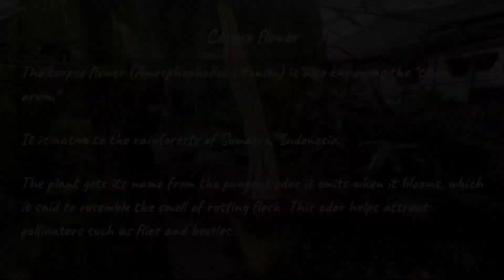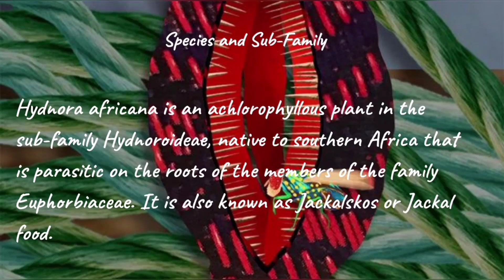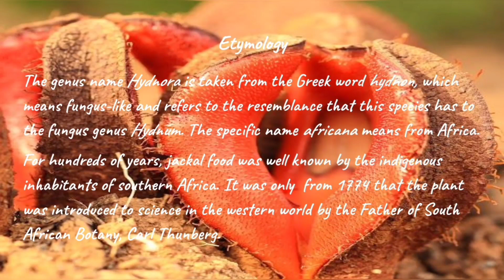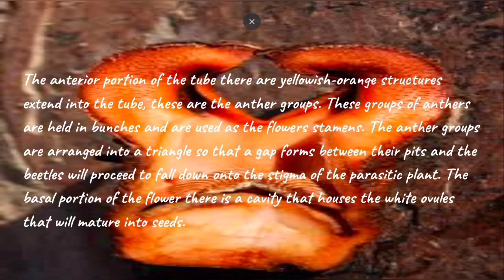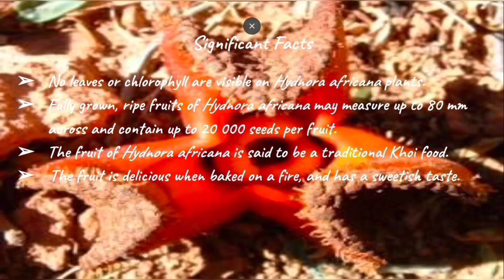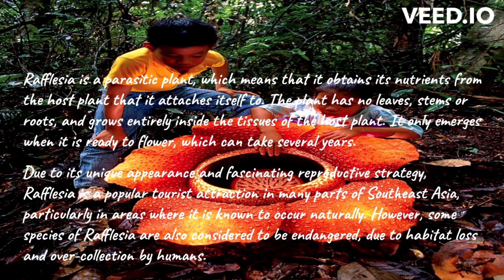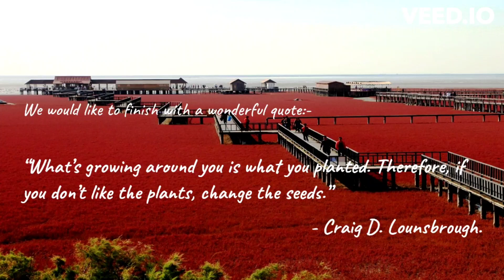Topic #1 Weird Plants by Dhoni & Team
Video Made by Class XI students :2022-23, St.John’s Senior Secondary School, during ‘FLORA AND FAUNA -2023’